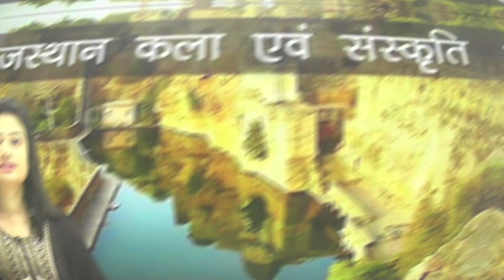Rajasthan Arts & Culture |राजस्थान कला & संस्कृति |Rajasthani Food And Dance